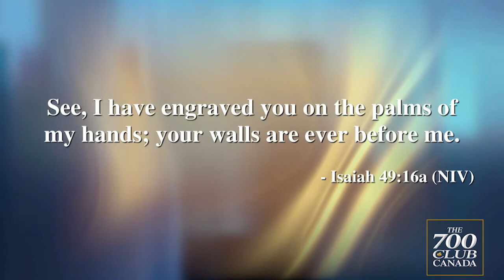Courageous Living with Lorie Hartshorn: Remembrance Day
Join us for this beautiful Remembrance Day devotional by Lorie Hartshorn.